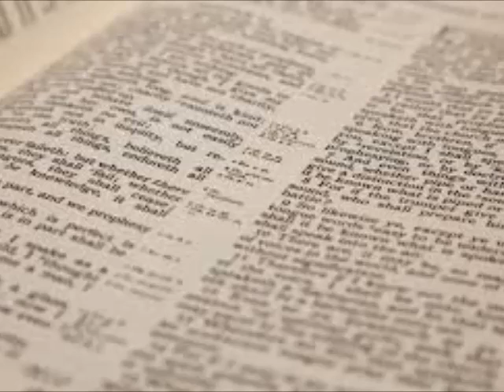Searching the Scriptures: Do I Get Sick Because I Commit Sin? (S1E60)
Do I Get Sick Because I Commit Sin?

If you have any questions that you would like answered, email them to . You will be emailed when your question is answered.